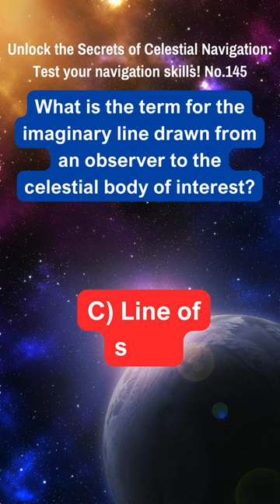Unlock the Secrets of Celestial Navigation Test Your Navigation Skills No 145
Embark on a celestial journey with my captivating series on celestial navigation! Join me as we explore the ancient art of navigating the seas using the stars, planets, and other celestial bodies. In each short video, we delve into fascinating concepts, historical techniques, and practical skills essential for mastering celestial navigation.

Discover the secrets of the night sky and learn how to chart your course using time-tested methods passed down through generations of sailors. From understanding celestial coordinates to mastering the use of navigational instruments like the sextant, our videos offer valuable insights and practical tips for both beginners and seasoned navigators alike.

Whether you're a maritime enthusiast, an aspiring sailor, or simply curious about the wonders of celestial navigation, our engaging videos provide an immersive learning experience.